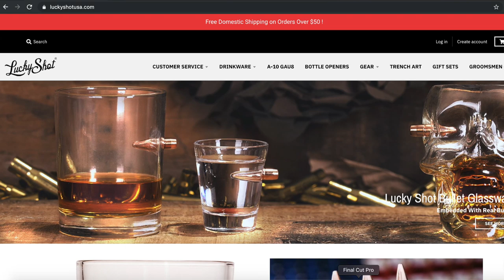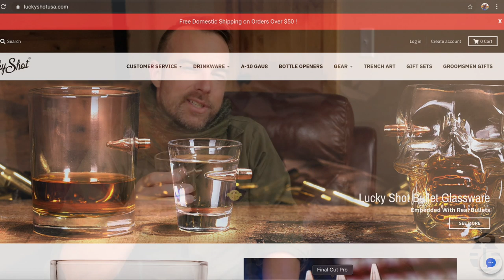Worst Commercial Ever -- Lucky Shot Whiskey Glass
This is the worst commercial for a product ever. Find your Lucky Shot Whiskey Glass here...

★★★Top 10 Amazon Products★★★
Sig Sauer Romeo 5
Primary Arms 1-6x24mm FFP
Primary Arms 3-18x 50mm FFP 6.5 Creedmoor
Trijicon MRO
Trijicon RMR
Vortex 30mm Scope Rings
Ameriglo IDOT Sights
Howard Leight Active Hearing Protection
Maglula UpLULA Universal Magazine Loader
IPSC Targets

★★★ Camera Equipment★★★
Cannon EOS T6i Rebel
Rode Lavalier Mic
Box Lights
Rode VideoMic Go

★★★Music★★★
Stranger Things Remix by Leslie Wai -- used with permission